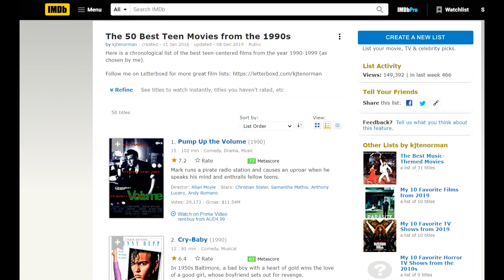Discussing (S)he's All That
What

She's All That belongs to MiraMax films, He's All That belongs to Netflix. This video was made for fun.